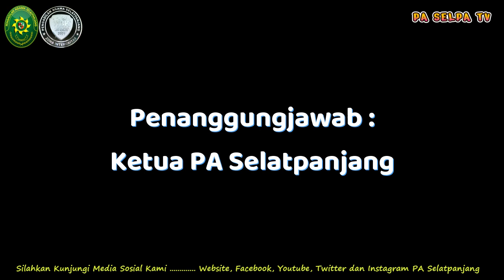BULAN JULI 2024